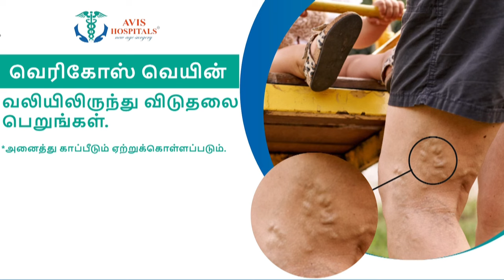கடற்கொள்ளையர்கள் கைது செய்யப்பட்ட விவகாரம்..மும்பை போலீசாரிடம் ஒப்படைப்பு | Somali Pirates | Mumbai